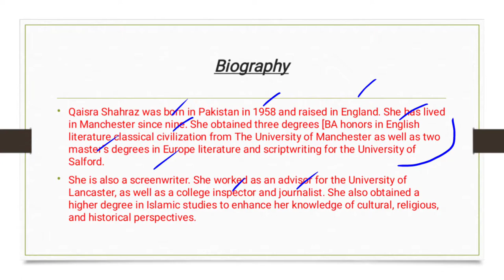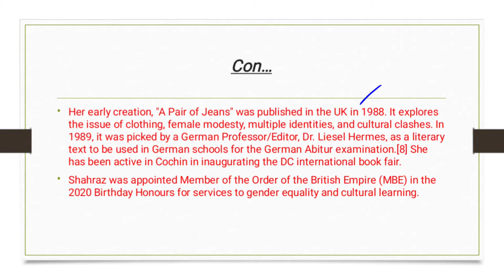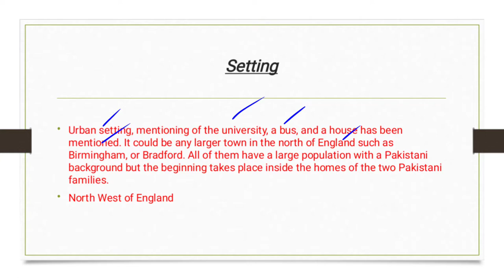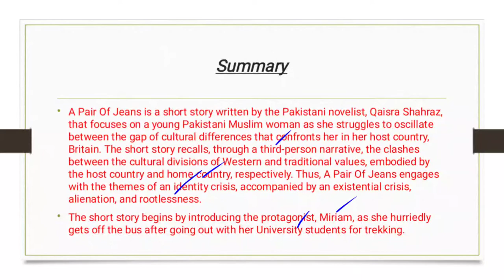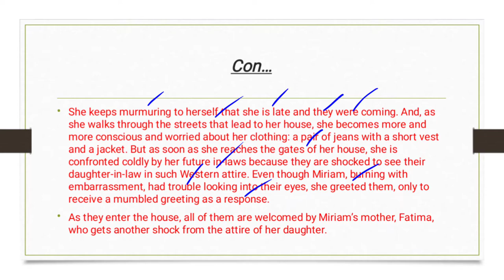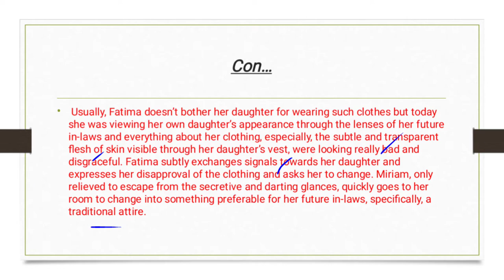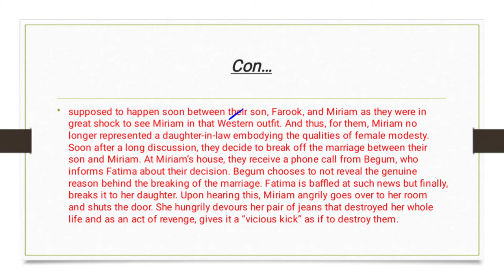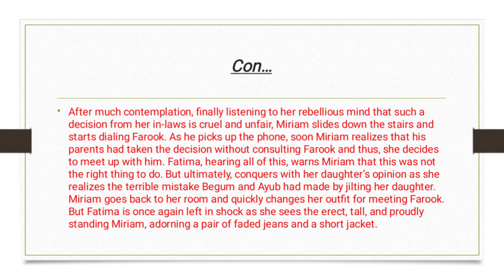A Pair of Jeans by Qaisra Shehraz Summary in Urdu/Hindi| A Pair of Jeans Characters| Setting.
This video is about:
A Pear of Jeans by Qaisra Shehraz Summary in Urdu/Hindi| A Pear of Jeans Characters| Setting| Key Points| Title Significance

Qaisra Shahraz MBE is a British-Pakistani novelist

Shahraz is a Fellow of the Royal Society of Arts[3] and a former director of Gatehouse Books, publishing books written by students for Skills of Life classes. She is a strong member of Pakistan community in UK. She has hosted many workshops and training sessions on "Quality in Education" in Pakistan and India through the British Council. Her work is mostly focused on the diversity of mankind exploring aspects of racial, gender, and cultural divides. In 2016 she won the Lifetime Achiever Award at the National Diversity Awards[5] held at Liverpool's Anglican Cathedral.

“A Pair of Jeans” is a short story by Qaisra Shahraz. The story revolves around Miriam, a Pakistani- British girl whose life drastically changes because of a mere piece of clothing. The story starts with Miriam coming out of the bus after hill walking with her friends in the North West of England. As the occasion demanded, she wore a pair of jeans with a short vest and jacket. After a hectic trip, Miriam reaches her house and gets the shock of her life when her future in-laws coldly welcome her. After witnessing Miriam wearing Western clothing, her in-laws are also surprised as they have seen her in such attire.

They were disgusted at the sight of her future daughter-in-law, whom they thought was a perfect eastern daughter-in-law. Miriam tried to recover from this shock and greeted them but was only replied with a mumbled greeting, “Wa Alaikum Assalam,” by her future mother-in-law. All three of them are welcomed by Fatima, Miriam’s mother, who never thought to see Miriam in such clothing before her future in-laws.

Fatima would generally never question her daughter if she told her where she was going and with whom she was going. But now Fatima was viewing things from a different angle. She was viewing it through the lens of Miriam’s future parents-in-law, who had never seen Miriam in a western dress before. Fatima signals her daughter, and she rushes to her room to change the dress, which creates havoc. After changing her clothes to what her in-laws preferred, i.e., a Shalwar Kameez, she returns downstairs. Fatima tried to entertain her guests, who appeared to be quite displeased and failed to do so. Soon after the arrival, Miriam insisted on returning, saying they had guests. They left the duo of mother and daughter bothered without eating anything.

They had come because of setting the marriage date between Miriam and Farook. After leaving Miriam’s house, Ayub and Begum soon reach their villa, where they start discussing Miriam’s dress and questioning her modesty. After a long discussion, they decide to break the engagement. Fatima is informed of this decision by a phone call from Begum. Begum chooses not to tell about the real reason they broke off the engagement and instead excuses herself by saying they wanted to marry Farook to his cousin (the daughter of Begum’s sister). Miriam, after hearing this news, is baffled. She quickly enters her room, takes out the pair of jeans, and starts to ruin it like it has destroyed her life. A Pair Of Jeans is a short story written by the Pakistani novelist, Qaisra Shahraz, that focuses on a young Pakistani Muslim woman as she struggles to oscillate between the gap of cultural differences that confronts her in her host country, Britain. The short story recalls, through a third-person narrative, the clashes between the cultural divisions of Western and traditional values, embodied by the host country and home country, respectively. Thus, A Pair Of Jeans engages with the themes of an identity crisis, accompanied by an existential crisis, alienation, and rootlessness.